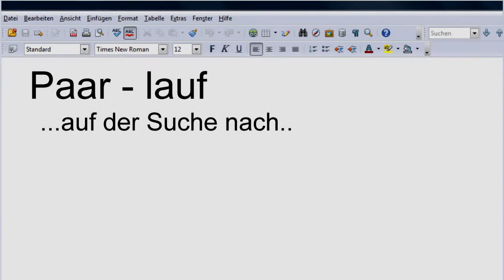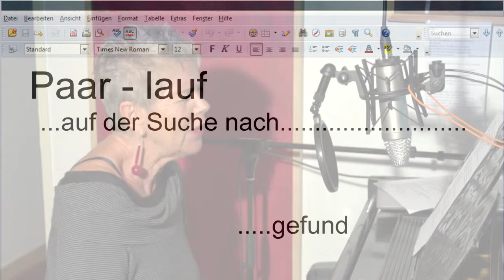Katrin Lindner - Es flattern die Gefühle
"Es flattern die Gefühle" live aus dem Programm Paar-lauf